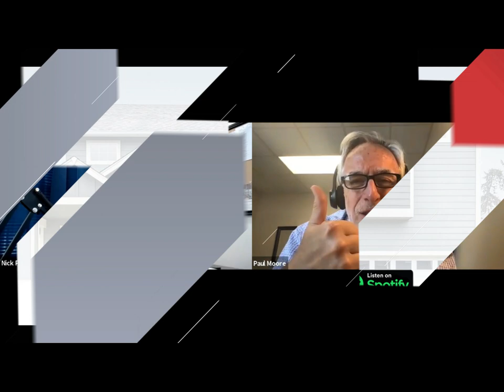Episode 37: How To Get Started In Commercial Real Estate, with Paul Moore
Episode Topic:

In this episode of Not Just A Transaction, host Nick Prefontaine speaks with real estate investor Paul Moore of Wellings Capital. He explains the importance of focusing on one business idea, and he shares how his company helps make commercial real estate investing easy for beginners.

Glossary of Special Terms Used in this Episode:

Diversified funds – an investment that is spread across multiple markets or assets

What you’ll learn about in this episode:

•Why Paul Moore wishes he was not a serial entrepreneur
•What most billionaires have in common
•How to get started in commercial real estate with minimal effort
•What decision Paul made starting his entrepreneurial journey that he wouldn’t do again
•How Paul Moore hopes to help decrease human trafficking